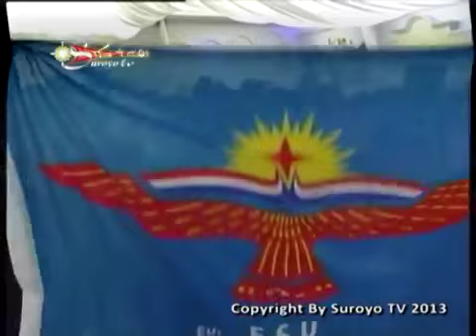Syrian dance - Syrian folk dance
Folk - Syrian dance held at an Aramean Syrian event.